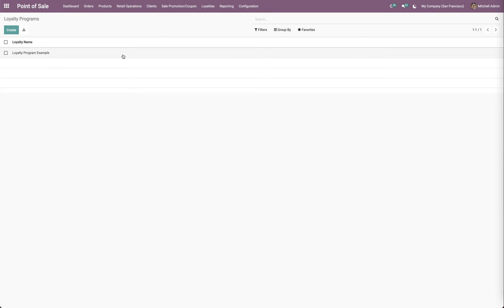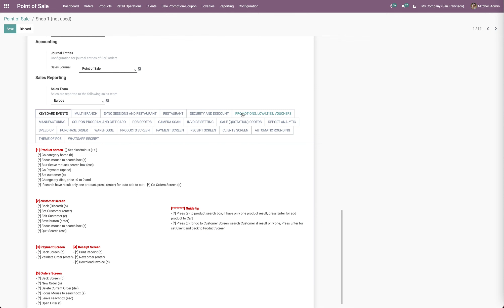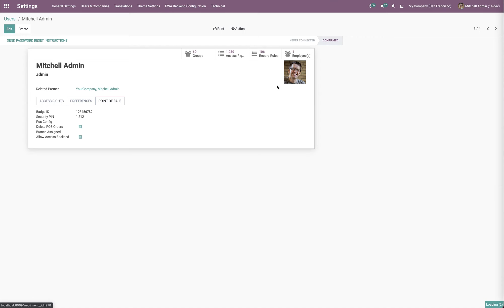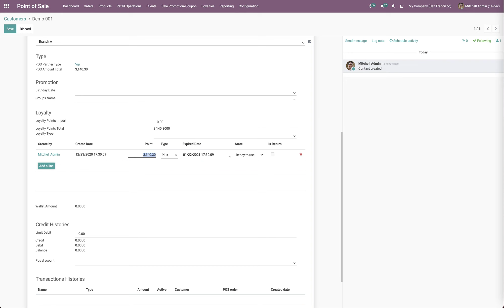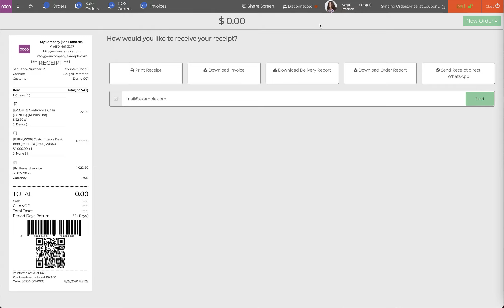POS Loyalty Management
Allow you define loyalty rules and loyalty reward to customers
Easy management points each customer and easy import points from another system